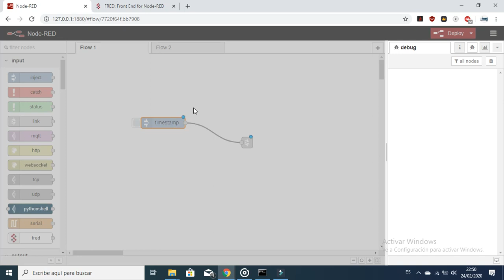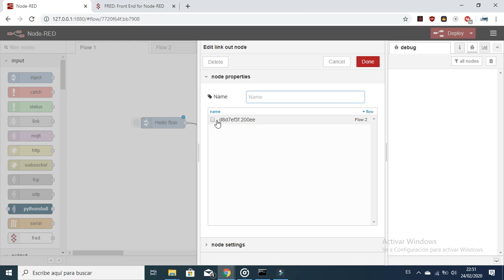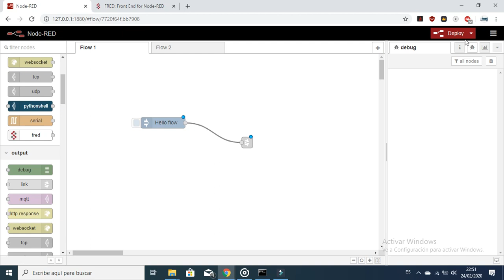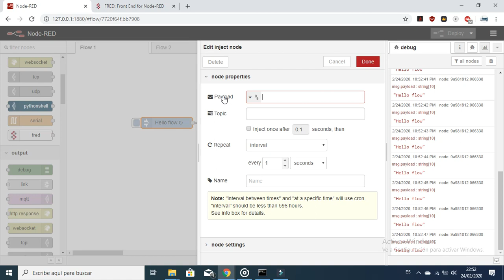NODE RED FOR DUMMIES-LINK NODE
Tutorial for learning NODE-RED for Internet of Things.

Tutorial para aprender NODE-RED para el Internet de las Cosas.

To use in Raspberry Pi and other computers.

Doubts in the comments.